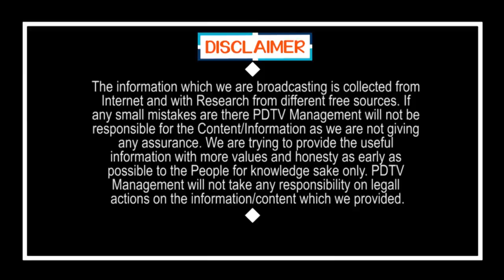CM Jagan Master Plan For Chandrababu | జగన్ మైండ్ గేమ్.. కళ్లు తిరిగి కిందపడ్డ చంద్రబాబు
జగన్ మైండ్ గేమ్.. కళ్లు తిరిగి కిందపడ్డ చంద్రబాబు | CM Jagan Master Plan For Chandrababu | PDTV News